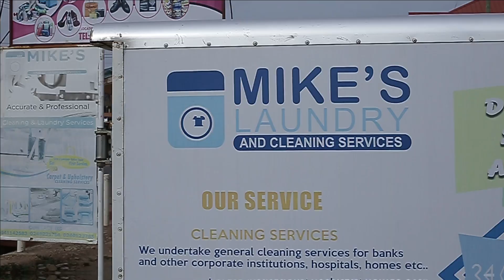Mikes's Laundry & Cleaning Service